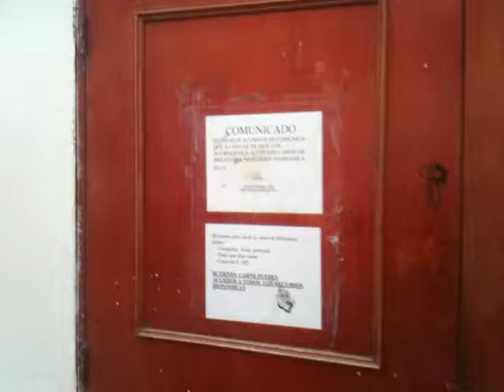Petitorio interno Chilean Eagles College (4/22)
Un estudiante y un apoderado del Chilean Eagles College muestran su liceo y explican parte de su petitorio interno. La Florida, Santiago, Chile